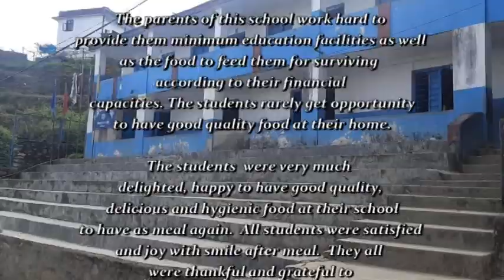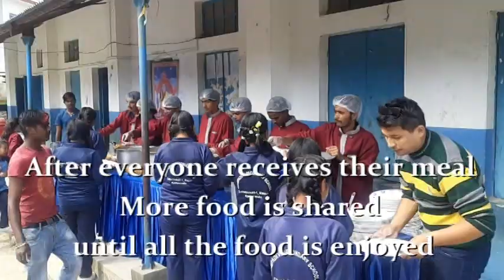Buddha Maitreya Nepal Food Program Oct 24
The 24 October 2019 food offering program was at Shree  Champa Devi Secondary  school, Bosan Dada, Dakchhinkali Municipality 1, Kathmandu( District). The food was offered for 230 people during food offering Program.